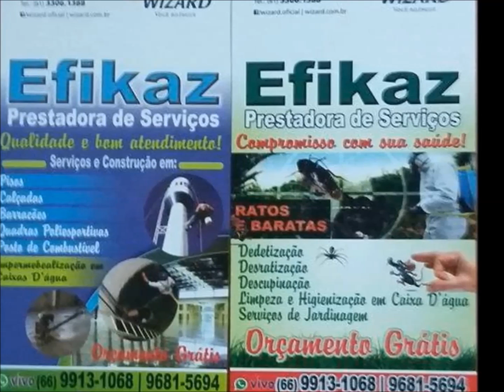Barata Efikaz 2017